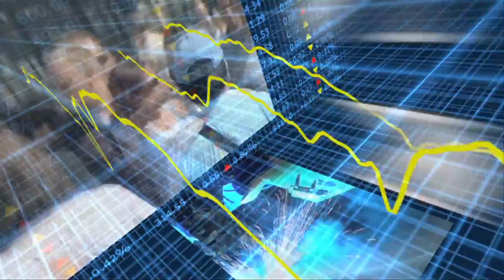Econtrack - Dirk Brounen over executieveilingen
De opbrengst van woningverkopen bij executieveilingen in Nederland ligt gemiddeld 34 procent onder de marktprijs (gemiddeld 58.000 euro). Dat blijkt uit een analyse van 3440 gedwongen verkopen in de periode 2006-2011 door de Tilburgse hoogleraar vastgoedeconomie Dirk Brounen en strategisch adviseur Martijn de Jong-Tennekes van Meso Onderzoek op basis van cijfers van de Nationale Hypotheek Garantie. In 2011 steeg het kortingspercentage zelfs tot boven de 40 procent. "Huizenbezitters blijven hierdoor met een veel grotere restschuld zitten dan nodig is", aldus Brounen.